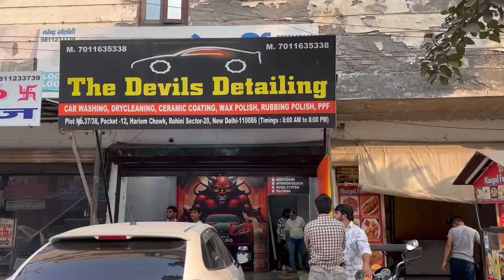Cheapest Car Accessories Market in Delhi | PPF, Ceramic, Seat Covers, Bass Tube, Stereo, Ambient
THE DEVIL'S DETAILING

Plot no 37/38 hari om chowk, Rohini sector 20, Delhi - 110086

Metro: Rithala

kashmiri gate market
karol bagh market
wrap for car
baleno seatcover
atmosphere light
baleno sigma headlight upgarde
infinity speaker
android stereo
cheapest car modification
cheapest car modified
cheapest car accessories
kashmiri gate car accessories
karol bagh car accessories
baleno 2023
baleno sigma 2023 modified
baleno sigma 2023 accessories
baleno sigma 2023 modification
baleno sigma modified
baleno 2023 base modification,
baleno 2023 modification in bangalore,
new baleno 2023 base modified,
baleno sigma 2023 basic modification,
baleno base model 2023 modified,
baleno sigma 2022 modification cost,
baleno 2023 blue colour modified,
baleno car 2023 modified,
baleno car 2023 model modified,
baleno base model 2023 white colour modified,
baleno 2023 delta modified,
baleno facelift 2023 delta modified,
new baleno 2023 delta modified,
baleno delta 2023 modified to top model,
baleno 2023 full modified,
baleno 2023 facelift modified,
baleno 2023 full modification,
new baleno 2023 fully modified,
baleno sigma 2023 full modified,
baleno 2023 interior modified,
baleno 2023 interior modification,
baleno sigma 2023 modified in pune,
baleno sigma 2023 modified indore,
baleno sigma 2023 modification in showro
baleno sigma 2023 modified with price,
baleno sigma 2023 modification with price,
baleno base model 2023 modified with price,
baleno 2023 zeta modifiedkashmiri gate car accessories drl Baleno 2022 steering control cheapest car accessories, cheapest car accessories modification
cheapest base to top modification in Delhi
car accessories
BREZZA base to top car accessories
Baleno modification in Karol Bagh
cheap car accessories
cheapest car accessories market in Delhi
cheapest car accessories for baleno
cheapest android stereo
cheapest music system in delhi
cheapest music system in karol bagh
cheapest base to top modification

Tags used:

Cheapest Car Accessories Market in Delhi | Karol Bagh Car Market | Pandey Car Accessories